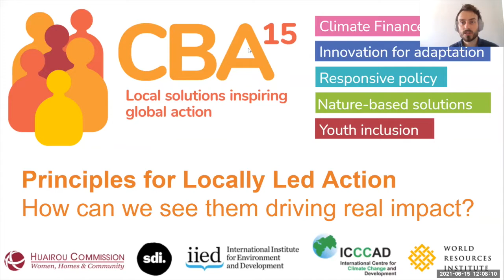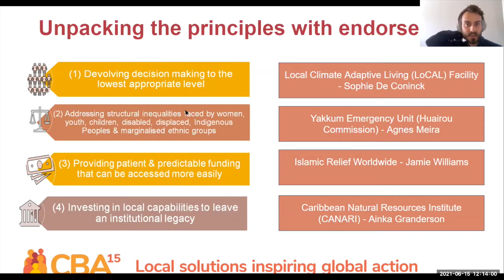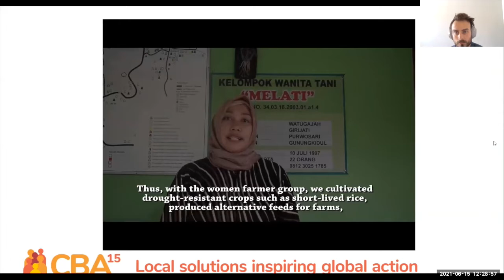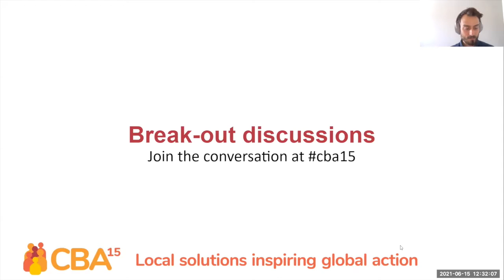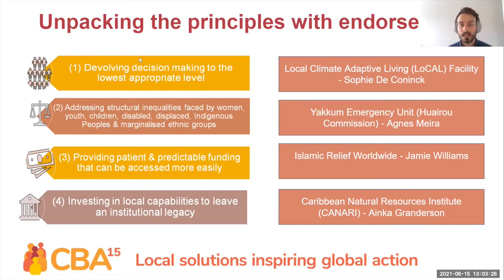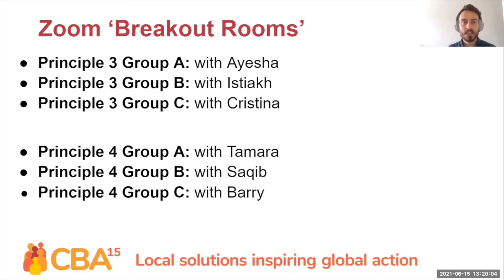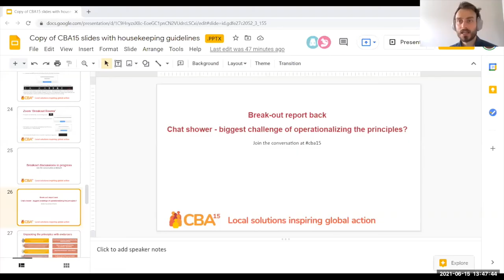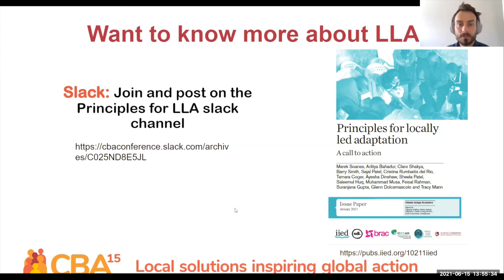CBA15: Locally-led action principles – how can we see them driving real impact? (part one)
This was the first of two sessions exploring the locally-led adaptation principles in depth: what does success look like and how do we make it happen? This session explored principles 1-4.

The 'principles for locally-led adaptation” are a set of eight principles that guide the adaptation community as it develops funding, programmes and new practices toward adaptation that is increasingly owned and led by local partners. This session explored the first four principles in depth and invited participants to share their views on the principles.

The first four principles are:

1. Decision making at the lowest appropriate level
2. Addressing structural inequalities faced by women, young people, disabled people, indigenous people, marginalised groups
3. Provide patient, predictable funding that can be accessed more easily, and
4. Investing in local capabilities to build institutional legacy.

What does it look like to implement these principles in practice? What should funding institutions be changing to see them through? What should implementing organisations be doing to act on these in practice?

This discussions here kicked off a 10-year effort to see the principles widely implemented and create space for meaningful, locally owned impact in climate vulnerable communities.